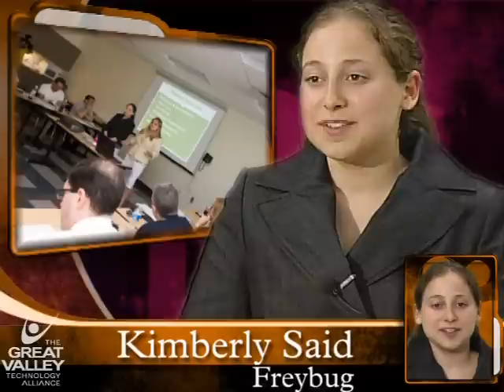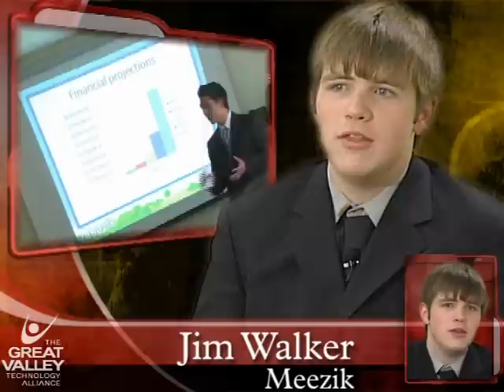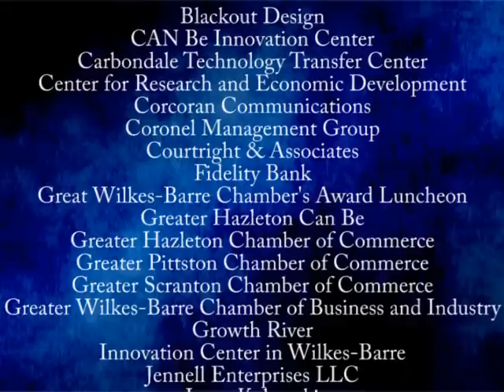6th Annual Great Valley Business Plan Competition 2008 - GVTA BPC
Welcome to one of the region's greatest success stories -- the Great Valley Business Plan Competition, which provides talented college and university students with opportunities to succeed right here in Northeastern Pennsylvania. Celebrating our 6th anniversary, the Competition enables students with solid, technology-based business plans a chance to win $20,000 in start-up capital and over $40,000 of in-kind services such as printing, payroll, and legal. Since 2002, our region's colleges/universities, Chambers of Commerce, and over 40 regional businesses have provided financial and in-kind services. This reflects a deep commitment and genuine interest in retaining our region's best and brightest. How do we measure success? - Over $100,000 in cash and in-kind services for first, second, and third place winners - New businesses housed in area incubators. You may recognize some of these Business Plan Competition (BPC) winners: * perfectlawyer.com (a legal search service) * Hanna Chem (a manufacturer of lip balm and hand salve) * Eleven Moons (a video production/streaming video company) * Grad Techs (a plagiarism tool). - The launch of several additional companies from other BPC contestants, resulting from key networking opportunities also available through the Competition - Positive contributions to the economic growth and vitality of our region! Indeed, the entrepreneurial spirit on which our region was founded continues to thrive. Each year, we are energized by the region's talented students and dedicated volunteers who participate in the BPC. We are honored to work with such a high caliber group of students, faculty, volunteers, and sponsors who share the same vision to retain talented individuals and help their new businesses take flight. As we celebrate five years of promoting innovative thinking and entrepreneurship, we invite all creators, risk-takers, and others in need of that critical start-up capital to submit a plan. You, too, can be a part of this regional success story. Start writing your chapter today! Best wishes, Bob Borwick and Renée Zehel